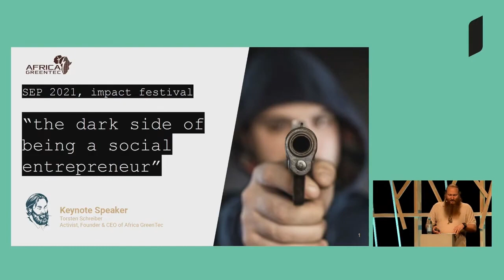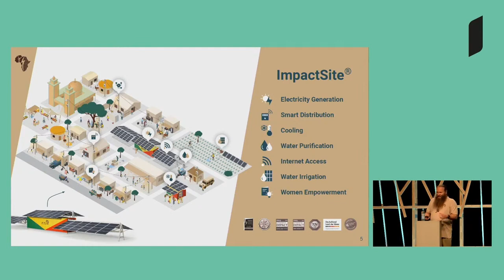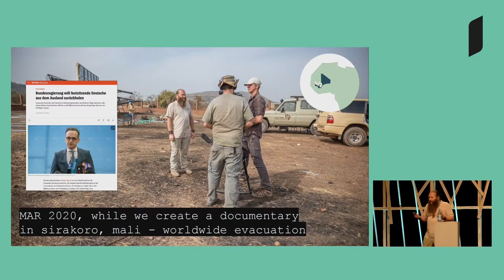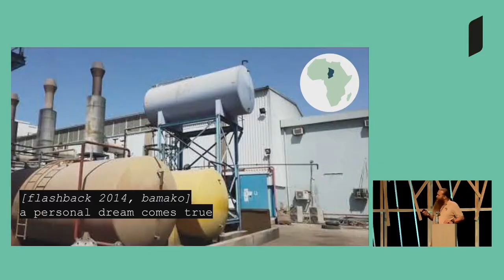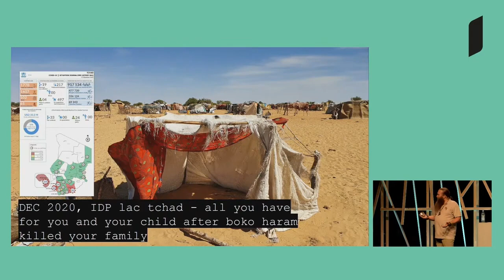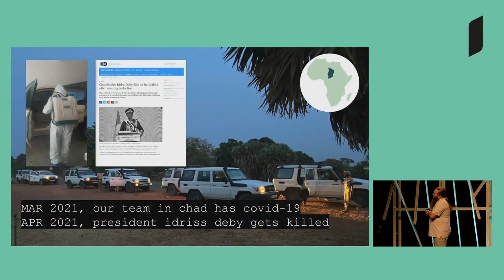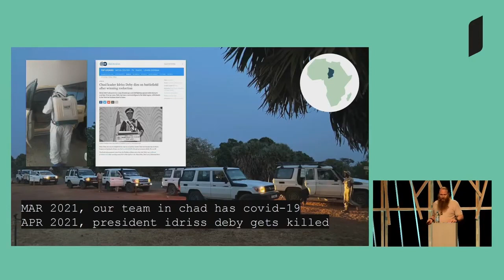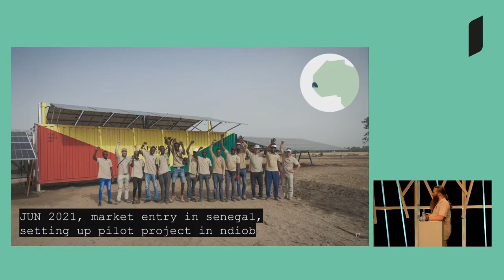Torsten Schreiber's Keynote Speech at IMPACT FESTIVAL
The dark side of being a social entrepreneur - in my keynote from IMPACT FESTIVAL 2021, Torsten takes us on a journey through the last (18) months of Africa GreenTec's work in the most dangerous regions of Africa.

"I heard from the audience that there were tears and goosebumps. Thank you for your attention and support. As you can see in this presentation, working as a social entrepreneur is not always easy and when you think everything is falling apart, a little light comes from the horizon, because what matters to me is what my mentor Muhammad Yunus once said: "You can create a company that serves the poor and where profit is a by-product, not the goal". Torsten.

WE DO.